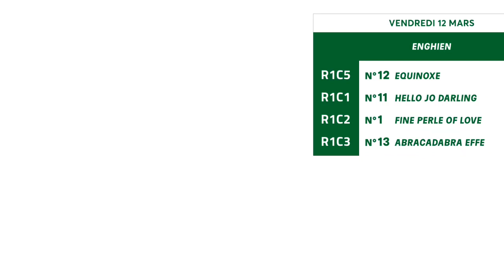Enghien : Matthieu Abrivard est le Pro du Jour du vendredi 12 mars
Matthieu Abrivard, entraîneur-driver, nous parle de 5 chevaux qu'il monte et/ou engage dans la réunion d'Enghien ce vendredi 12 mars :
- Equinoxe (12) dans le PRIX DE SANARY-SUR-MER (R1C5 à 17h30), support du e-Quinté+,
- Hello Jo Darling (11) dans le PRIX DE SAINT-PIERRE LE MOUTIER (R1C1 à 15h20),
- Fine Perle Of Love (1) dans le PRIX DE NOIRMOUTIER (R1C2 à 15h50),
- Abracadabra Effe (13) dans le PRIX QUICK WILLIAMS (R1C3 à 16h20),
- Flamboyant Blue (4) dans le PRIX DE MIMIZAN (R1C4 à 16h50).

QUE LES MEILLEURS GAGNENT

Retrouvez sur notre chaîne des vidéos pour comprendre les différents paris et vous aider à mieux parier ainsi que des vidéos sur l'histoire et les actualités du monde hippique

Parier sur les chevaux, c’est comme préparer le casse parfait. Et les mieux placés pour le savoir, ce sont bien les parieurs. Pour être imbattables, ils ne laissent aucune chance au hasard. La réflexion et l’instinct sont les qualités essentielles pour remporter la mise. Il n’existe pas qu’une façon de gagner au PMU, mais il existe bien une seule façon de trouver les bons chevaux : la passion !